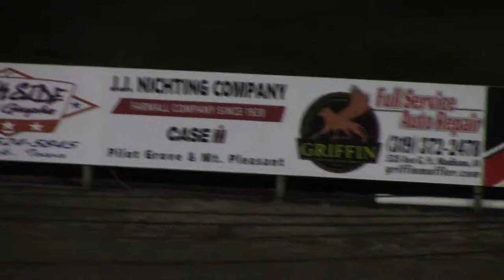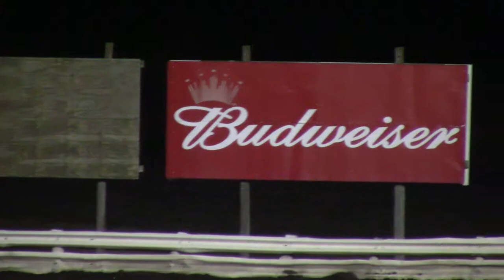LCS Stock Car Heat 2 3/22/19